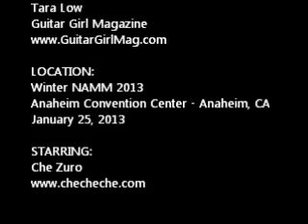Che Zuro at Winter NAMM 2013 at the Guitar Hands Booth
Guitar Girl Magazine stopped by the Guitar Hands Booth to chat with Che Zuro at Winter NAMM 2013 in Anaheim, CA.